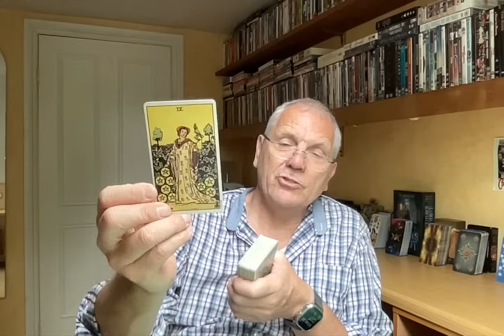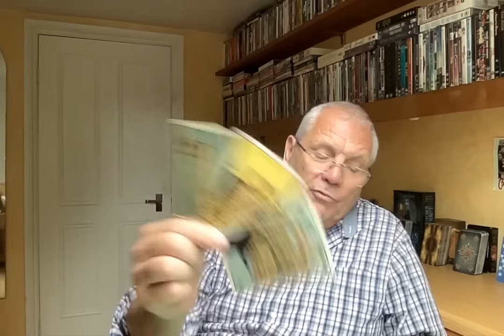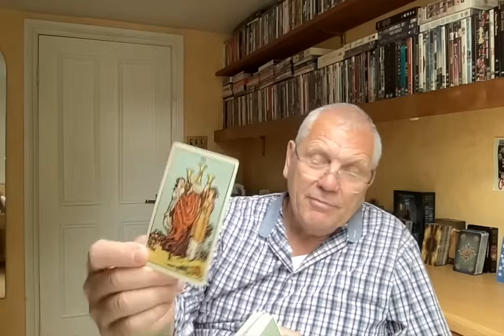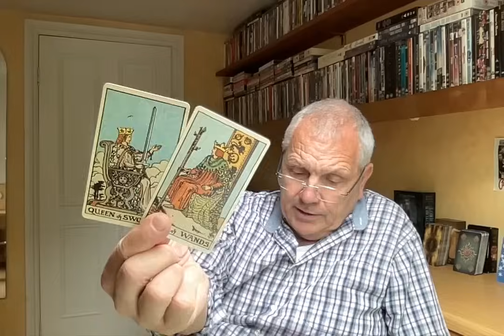SAGITTARIUS OCTOBER 2024 STABILITY AT LAST